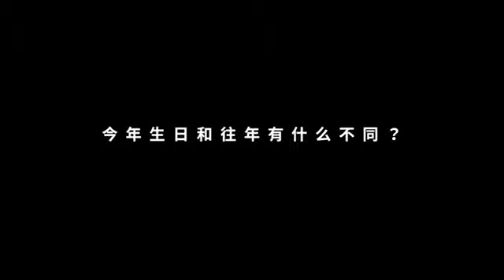[EN SUB] 20190621 朱一龍Zhu Yilong時裝雜誌電子刊專訪｜L'Officiel E-Magazine Interview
Cr: Weibo Lamji_海龍包

Please do not reproduce the translated subtitles anywhere without permission. Thanks!